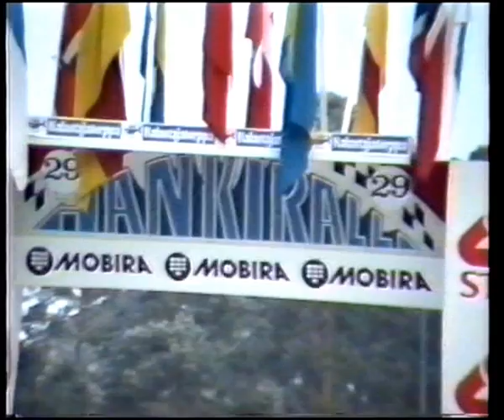Hankiralli 1984 Finland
1. Lasse Lampi
2. Harri Toivonen
3. Mikael Sundström